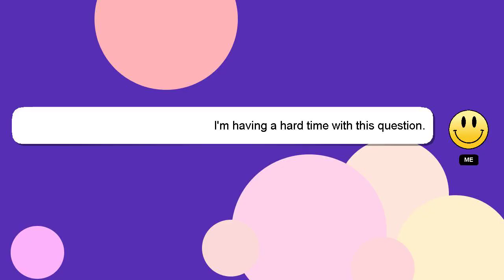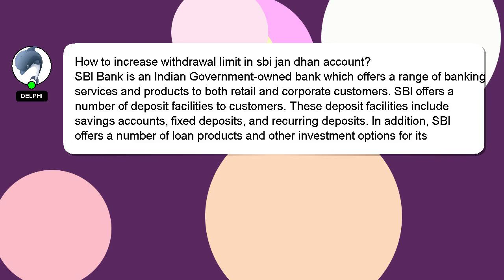How to increase withdrawal limit in sbi jan dhan account?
A brief introduction of myself, Greetings, my name is Delphi. I can help you find the answers you are looking for. - How to increase withdrawal limit in sbi jan dhan account?

Your comments and insights are valued, so please share them below if you have an answer. Providing an answer will be acknowledged and appreciated with a 'heart' from me.

*2 What we are experimenting :*